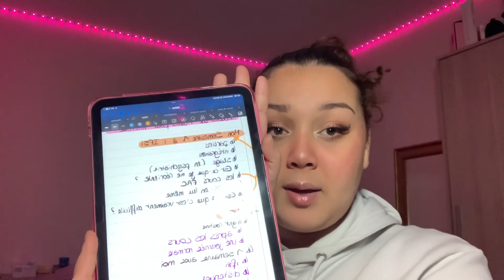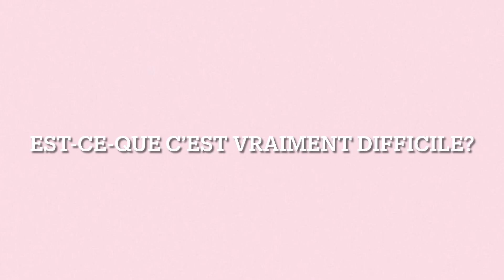Mon premier semestre (réorientation, mon ressenti,…)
J’espère que la vidéo vous a plu et si vous avez des questions ou autres j’y répondrais au mieux 💕